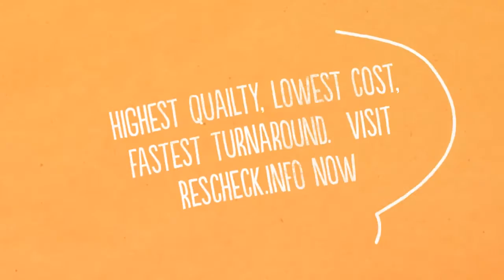Sevierville Tennessee Rescheck